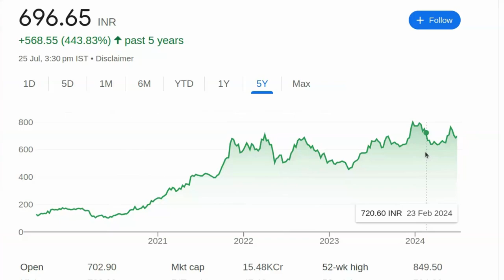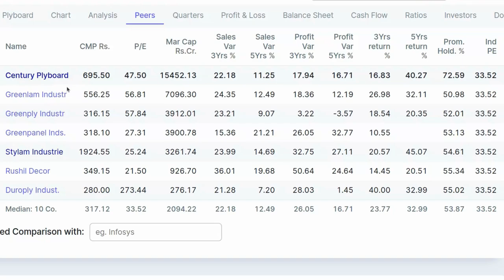यह शेयर 1000 जायेगा एक दिन पछताना पड़ेगा | Share Market News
पेन स्टॉक्स की जानकारी:

- 2024 में खरीदने के लिए बेस्ट पेन स्टॉक्स